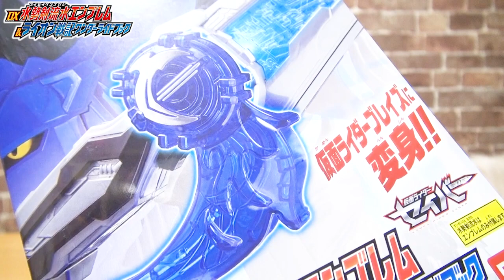【仮面ライダーセイバー】ブレイズの変身方法！DX水勢剣流水エンブレム＆DXライオン戦記ワンダーライドブック Kamen Rider Saber Suiseiken Nagare BLAZE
仮面ライダーブレイズの変身玩具「水勢剣流水エンブレム＆ライオン戦記ワンダーライドブック」をレビューしました✨

　　　　 OtoLogic